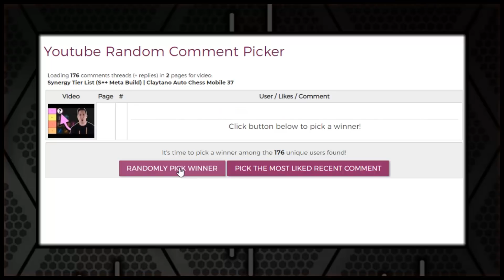6/6 Human + ⭐️⭐️⭐️ Dragon Knight | Claytano Auto Chess Mobile 148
Such an insane 3-Star Dragon Knight comp with full 6/6 humans!

Suppot a Creator Code: H78YrB
US/Canda Server: ID = M9S7D

1) Comment on this video
3) Comment on other videos I post this month to gain additional entries!